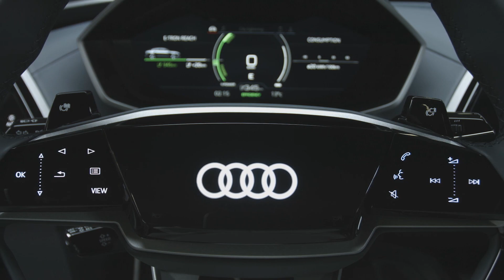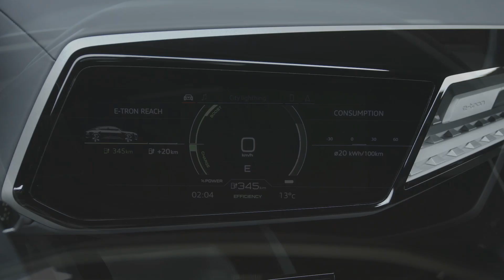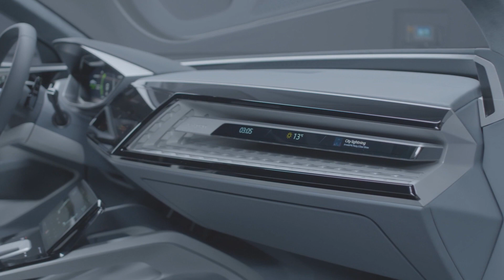Audi e-tron sportback 2019/2020 exterior, interior Design and Show Concept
The Audi e-tron Sportback represents an important milepost for Audi along the road to electric mobility. Rupert Stadler, Chairman of the Board of Management of AUDI AG, confirmed: “Our Audi e-tron will be starting out in 2018 – the first electric car in its competitive field that is fit for everyday use. With a range of over 500 kilometers (310.7 miles) and the special electric driving experience, we will make this sporty SUV the must-have product of the next decade. Following close on its heels, in 2019, comes the production version of the Audi e-tron Sportback – an emotional coupe version that is thrillingly identifiable as an electric car at the very first glance.”